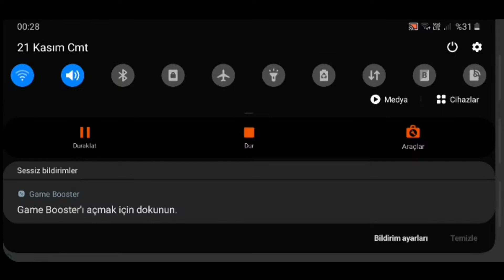Wild Dino Family Simulator : Dinosaur Games Android Gameplay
Get engaged in highly exciting Wild Dino Family Simulator: Dinosaur Games adventure where virtual dino or wild dinosaur from animal family games has to take care of his dino baby with baby care & virtual dino family of family games by managing various dinosaur survival activities with lot of fun & excitement. In this dinosaur family game & family fun game, get amuse with thrill wild dino of dinosaur games or wild animal from animal games which has to raise a dinosaur family, discover the wild jungle for food & water of dinosaur simulator games also safeguard the family from dangerous predators in the wide jungle from family simulator games. In this Wild Dino Family Simulator: Dinosaur Games adventure, indulge in highly amusing dinosaur family survival activities including hunting for your dino baby in jungle and protecting family from sudden predators from animal zoo games also shield your dinosaur herd using dinosaur simulator or realistic animal simulator of dinosaur survival simulator games along flying dinosaur simulator and raise your animal family with lot of family fun.

In Wild Dino Family Simulator: Dinosaur Games adventure, get indulged in intuitively designed wild environment, also live the realistic ultimate dinosaur family life or dino family life as virtual dinosaur or wild dino from family games along which has take care its family & dinosaur survival activities which involves raising your dino family also safeguarding them from dangerous jungle animals attacks from animal zoo games with lot of fun & thrill.Do your opt for playing animal family games or animal survival games then this dinosaur game will fulfill your requirement. Enjoy dino family game & family fun game, take care of your dino family using dinosaur simulator or realistic animal simulator of dinosaur survival simulator games along & all jungles survival activities to protect your virtual family.

Features:

- Beautifully designed 3D HD graphics with dino family animations of wildlife games.
- Engaging sounds & virtual dino effects from virtual dinosaur family games.
- Intuitively designed levels of wild animal games.
- Highly engaging virtual animal games based play mode.
- Customized stable horse controls for movements in 3d jungle from horse games.